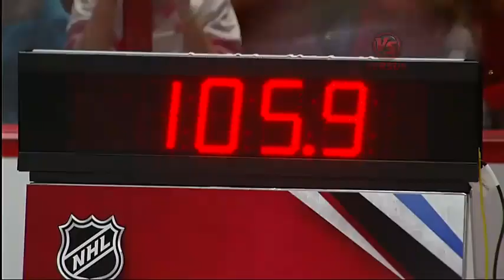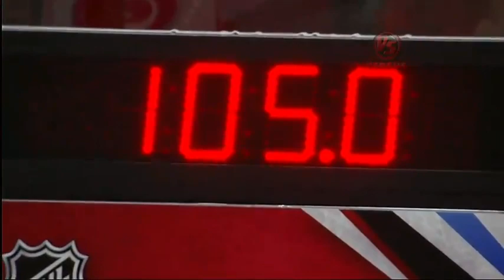2011 NHL All-Star Skills Competition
Full highlights from the 2011 NHL All-Star Skills Competition.